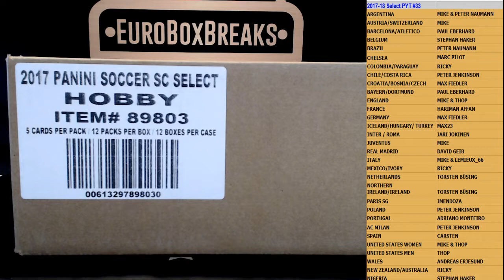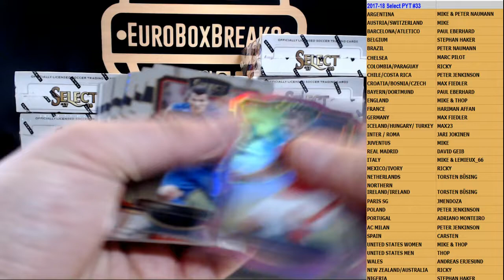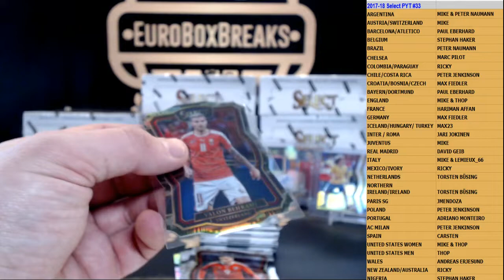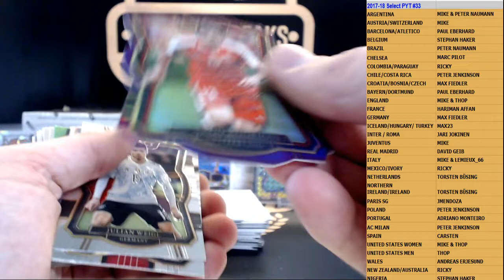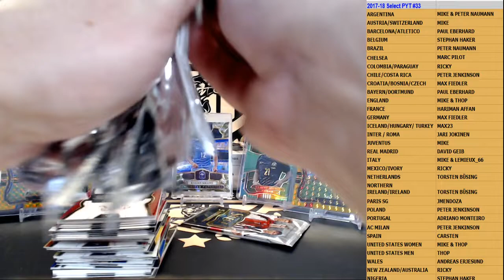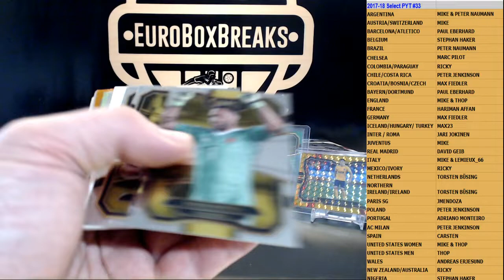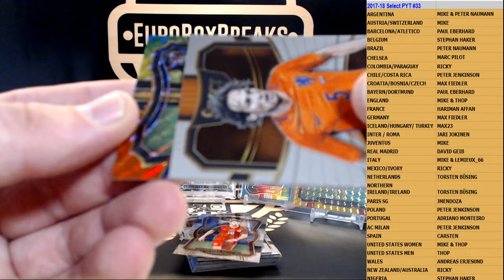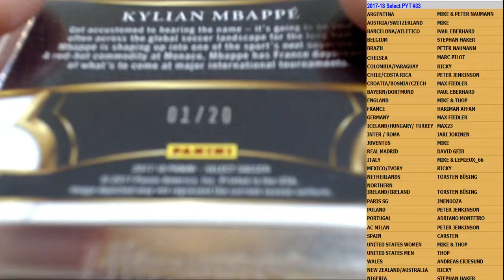2017-18 Select Soccer PYT Case Break #33!